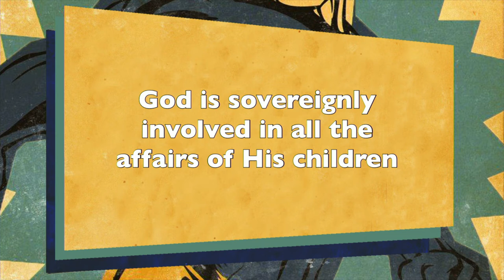Jesus Is The Real Hero Of Your Story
The first sermon in the Unlikely Heroes sermon series